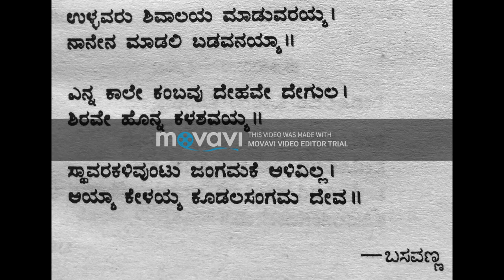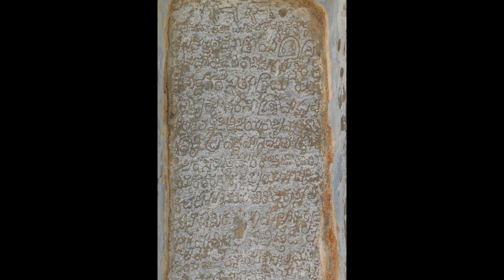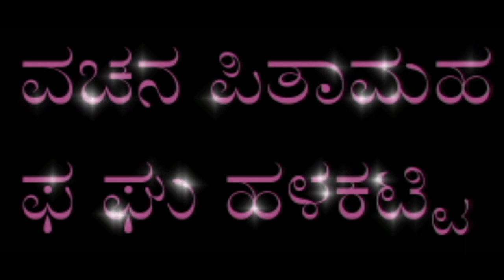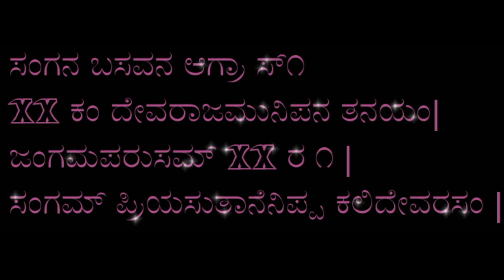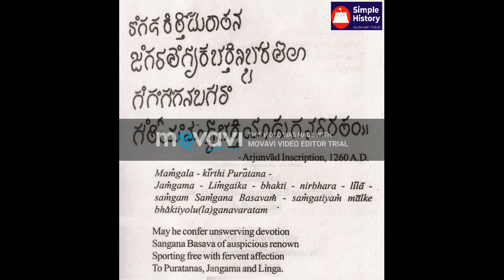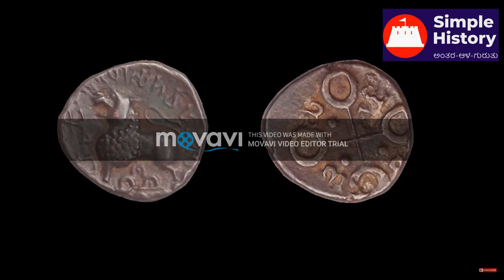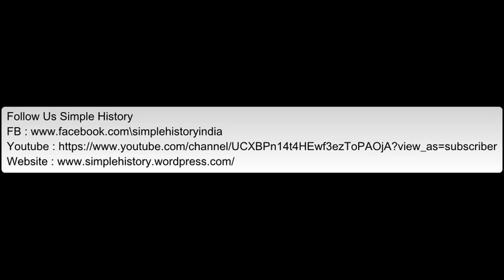Arjunavaada Inscription - ಹಾಲ ಬಸವಿ ದೇವನ ಅರ್ಜುನವಾಡ ಶಾಸನ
ಕಲಿದೇವರಸನ ಮಗ ಹಾಲಬಸವೀದೇವನಿಗೆ ಕ್ರಿ ಶ ೧೯೬೦ ರಲ್ಲಿ ದಟ್ಟಿಕೊಟ್ಟದ್ದು - ಹಾಲ ಬಸವಿ ದೇವನ  ಅರ್ಜುನವಾಡ ಶಾಸನ.